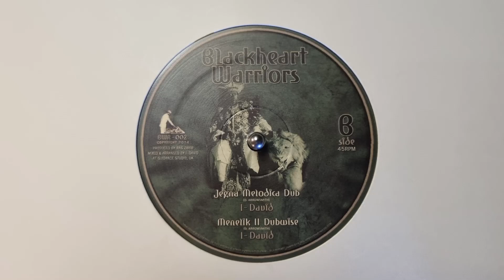Jegna Melodica Dub - I David / Jegna Melodica Dub - Blackheart Warriors – BWR 002 B